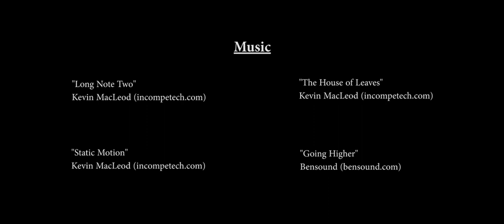The Attic - Horror Short Film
The Attic is a Sci Fi Horror Short Film I made to teach myself some new Visual Effects techniques! once again starring my brother, The Attic was filmed with a Canon 5D MK III with the Magic Lantern hack.